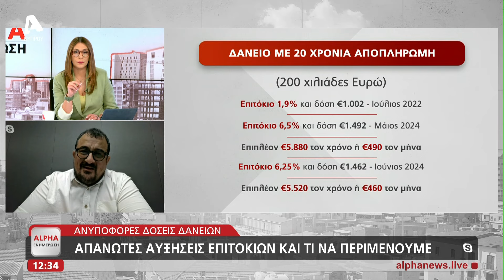Τι σημαίνει πρακτική η μείωση επιτοκίων από την ΕΚΤ | AlphaNews Live